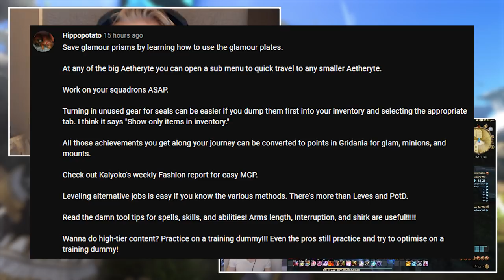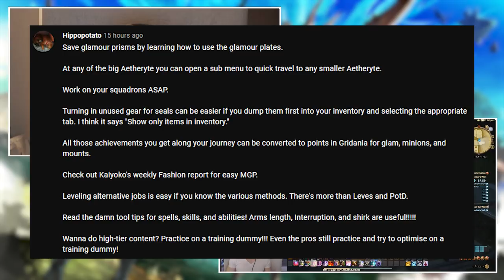10 HARSH LESSONS Every New FF14 Player MUST LEARN FAST - Cobrak FFXIV Sprout MMO Talk (SPOILERS)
A quick rundown of all the harshest lessons new players in Final Fantasy 14 must learn FAST if they are to survive in the tough world of Eorzea!